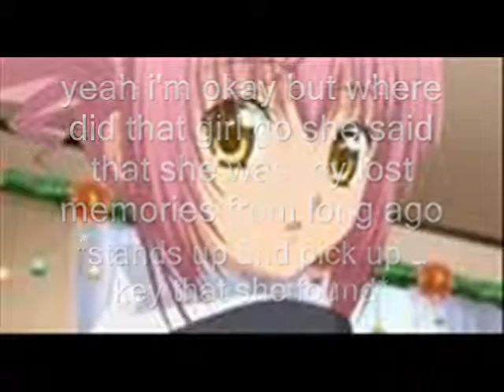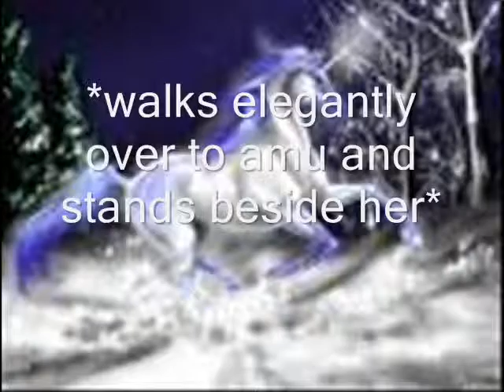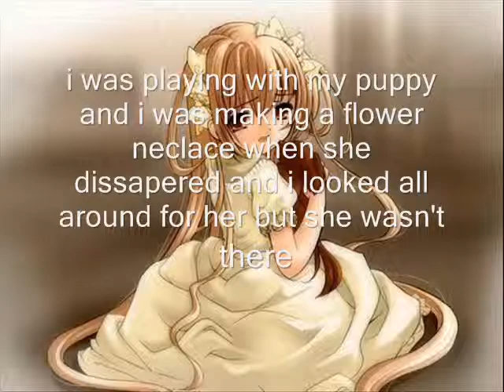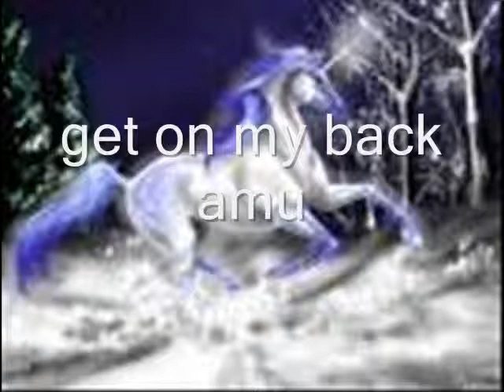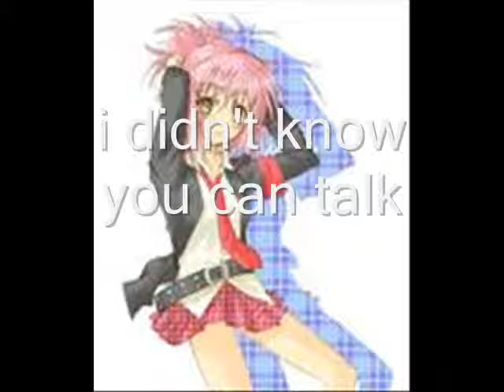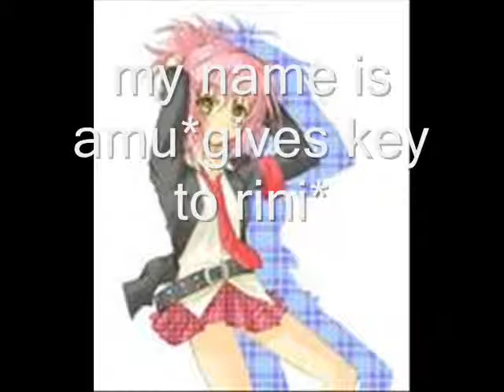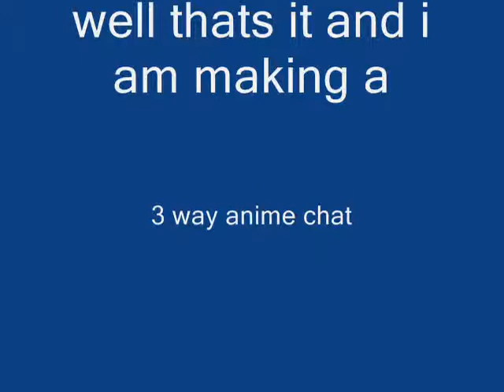Magical mysteries Gifted acadamy part 2